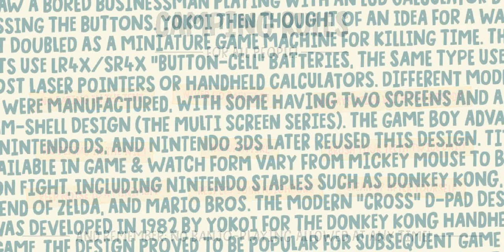Download Limited Budget Font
Welcome to a realm where budget constraints don't mean creativity constraints. At times, a limited budget can spark ingenuity, ushering you down paths uncharted, and perhaps, lead you to create something far superior than what you initially envisaged. In the spirit of this creativity, we present - the Limited Budget Font.

Explore this unique font family that doesn't compromise on style, or drain your resources. Our offering includes 5 meticulously designed versions, versatile enough to blend harmoniously or stand robust as a single typeface. Each edition extends multilingual support coupled with contextual alternates, resulting in an array of four dynamic versions of each letter that cycle intuitively as you input text.

Embrace the surprise that limitations sometimes bring and transform your project into a work of art that reflects your unique creativity. Download the Limited Budget Font at YouWorkForThem and immerse your vision in affordability and aesthetic brilliance.